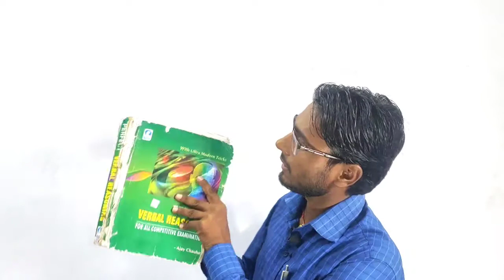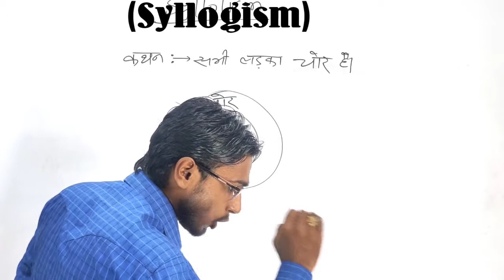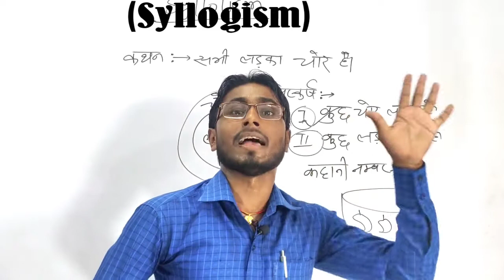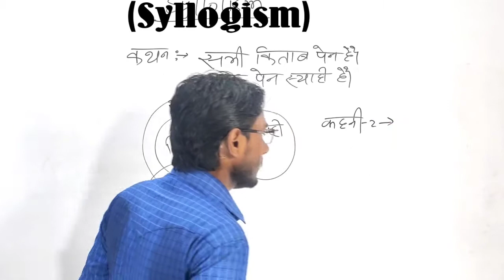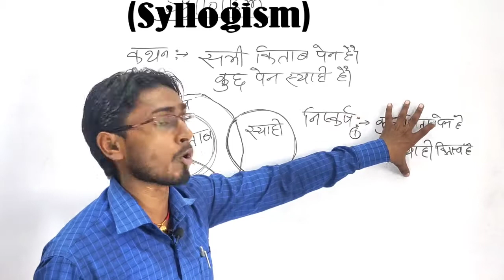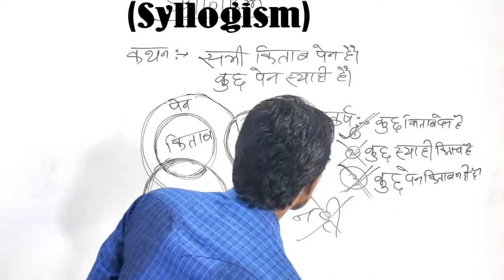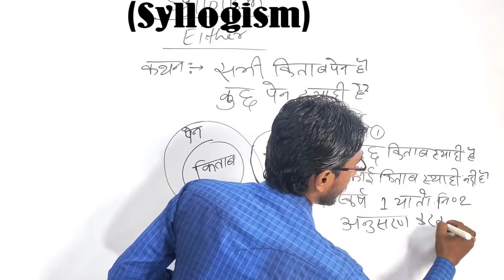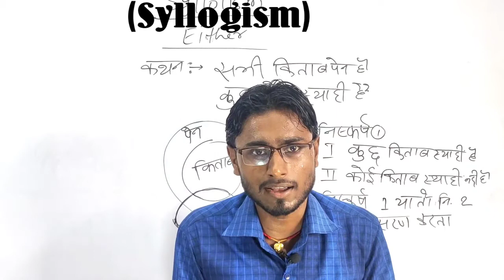Syllogism Reasoning(Verbal Reasoning) || न्याय निगमन || V.V.I FOR-Group d, UPSI, SSC GD| Prakash sir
ऐसीSyllogism Reasoning(Verbal Reasoning) || न्याय निगमन || V.V.I FOR-Group d, UPSI, SSC GD| Prakash sir
Swagat hai dosto aapko hamari YouTube Channel Prakash math point me our Dosto main hu Prakash Kumar Dosto aaj mai es Video me Perfect verbal reasoning ke book se army, SSC GD, CHSL, NAVY, BIHAR POLICE, MTS, LDC, Group d jaise exam ke liye vvi topic le kar aaye h Syllogism Reasoning . dosto Yedi aapko hamari video aachha Laga ho to video like, Subscribe and Share jarur kijiyega Plz bhai log 🙏❤️ se
Syllogism

Syllogism Reasoning

Syllogism Reasoning trick

Syllogism trick

Syllogism Reasoning trick in hindi

Syllogism Reasoning Verbal chauhan

perfect verbal reasoning

Perfect verbal reasoning Syllogism

Syllogism verbal reasoning

Syllogism Ajay Chauhan

Ajay Chauhan verbal reasoning Syllogism

न्याय निगमन

न्याय निगमन परफेक्ट वर्बल रीजनिंग

न्याय निगमन अजय चौहान

syllogism  for SSC GD

syllogismi group D

FOR ARMY

SSC GD

GROUP D

CHSL

MTS

LDC